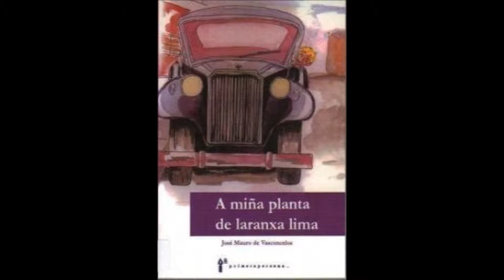A miña planta de laranxa lima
Club de lectura Subela, 1º e 2º ESO